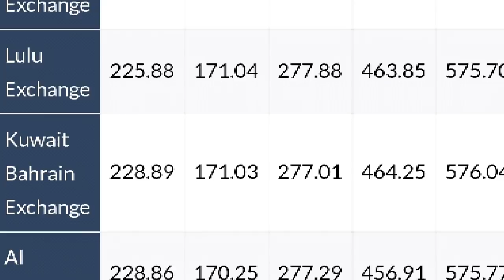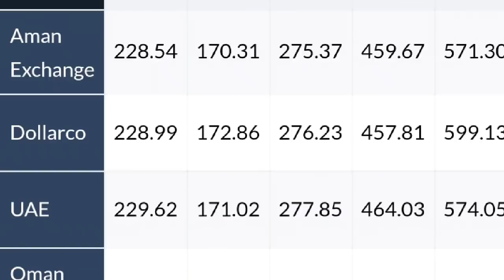Kuwait dinar rate today 29.04.2019***